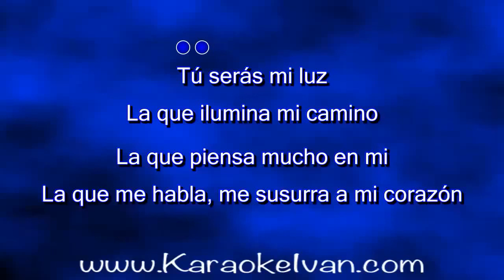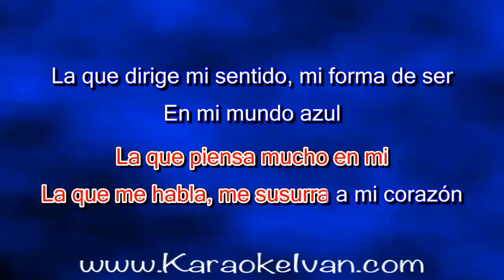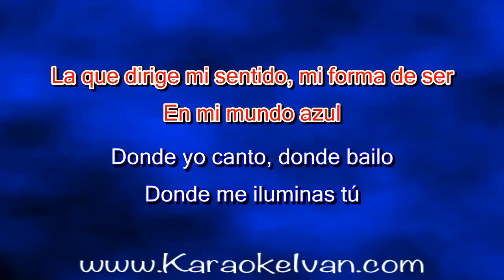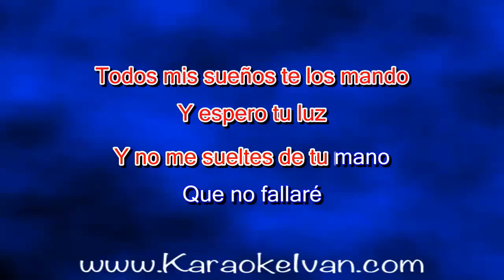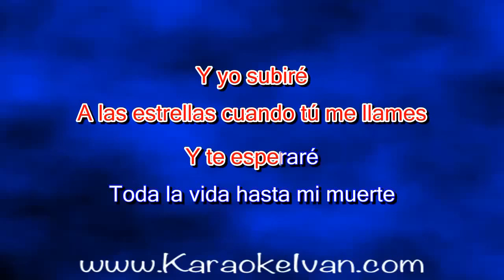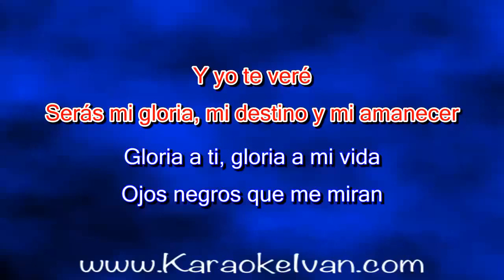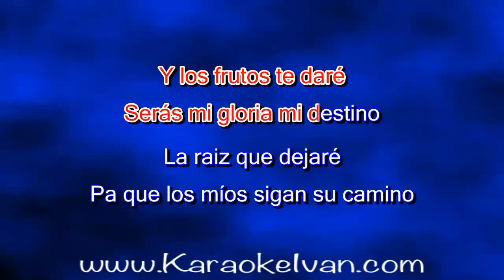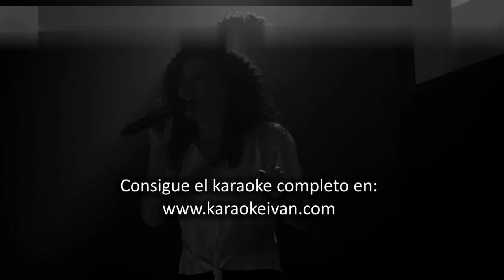Lucero - Gloria A Ti KARAOKE